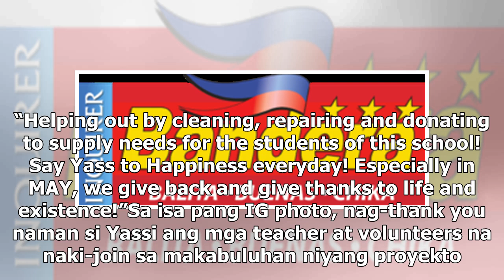Yassi naglinis, nag-repair ng iskul para sa Brigada Eskwela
YASSI PRESSMAN HUMANGA ang madlang pipol sa Kapamilya actress na si Yassi Pressman sa ginagawa niyan...